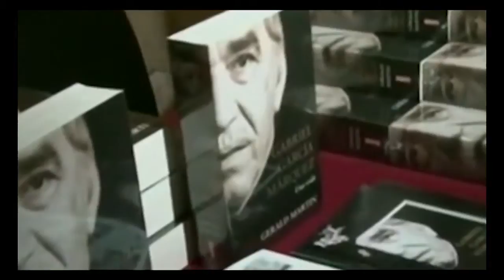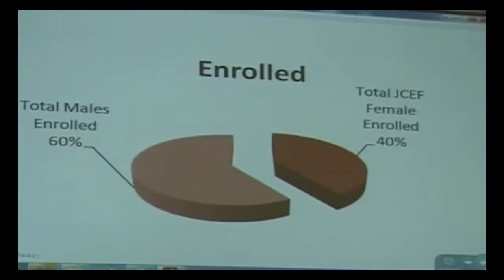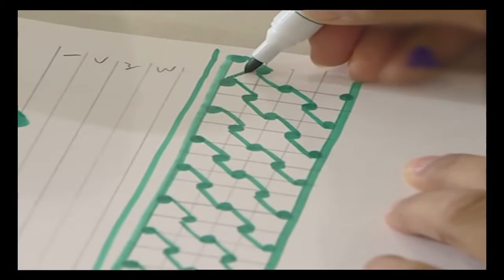Journal télévisé En Arabe du (25-04-2014)